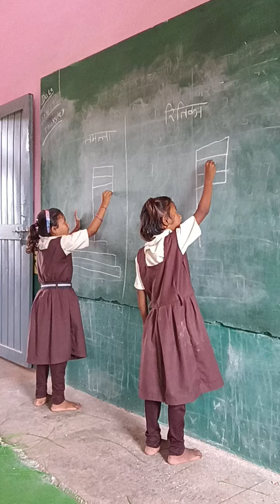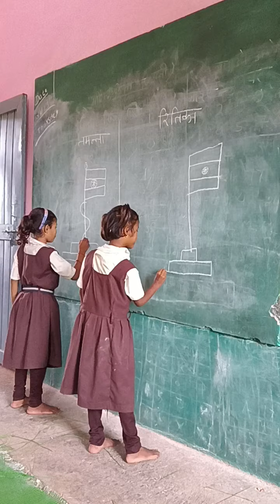Tiranga Jhanda Drawing Competition